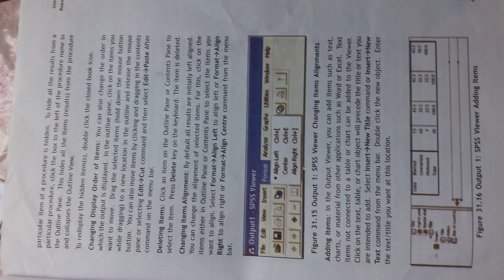ADDING ITEMS COMPLIGHT RESEARCH APTITUDE UGC NET 2021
VIDEO IS CREATED BY DIPAM EDUCATION
ON RESEARCH APTITUDE
UGC NET 2021
1 CHANGING DISPLAY ORDER ITEM #
2 DELETING ITEMS#
3  CHANGING ITEMS ALIGNMENTS
4  DRAFT VIEWER#
5  CONTROLLING FORMAT#